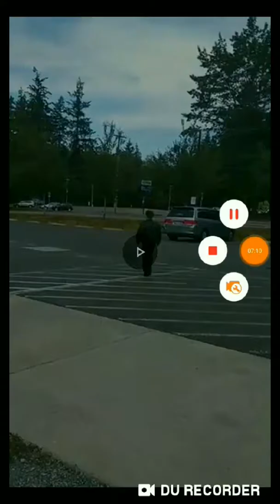Viagra Man Episode 3: The Viagraing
Its here! I worked pretty hard over the past 3 weeks to bring you this so I hope that you enjoy!

Leaving off 2 months from episode 2, our protagonist has been looking for Viagra Man, but he stumbles upon a mysterios  and "Kinky" hotel. Viagra Man is running the place and they catch up on things. But little do they know, that the manager is Erectyle Dysfunction Man, who is looking for a Viagra deposit by the hotel. As action insues, we soon learn that there is more to this situation that meets the eye...